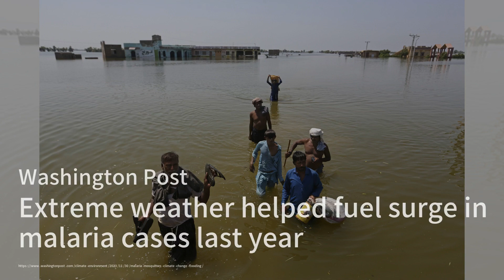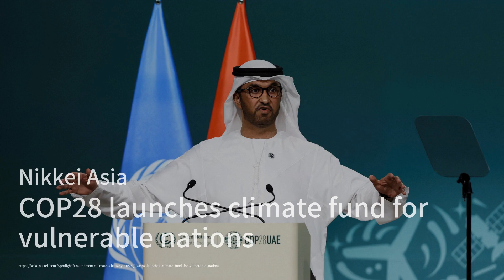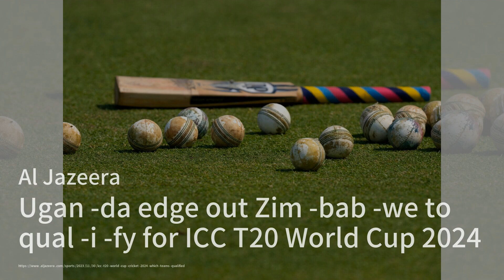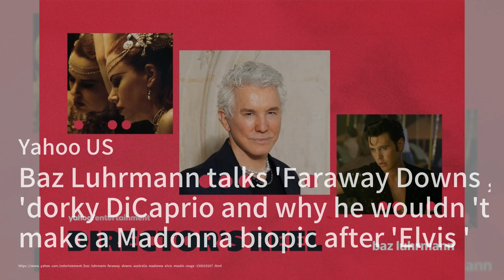Rising seas could swallow her country. She’s urging the world to help；Property prices stablilising a